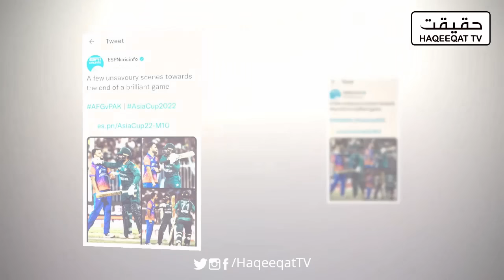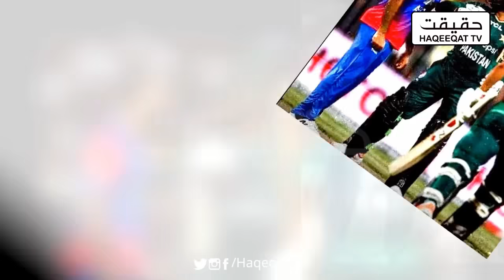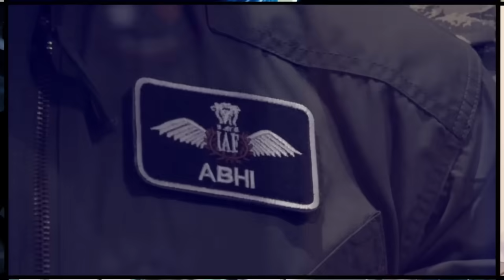India is Trying to Ban Asif Ali For Final Due to Fight With Afghanistan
India is playing its part to out Asif Ali from the final match and this is due to friendship with Afghanistan.